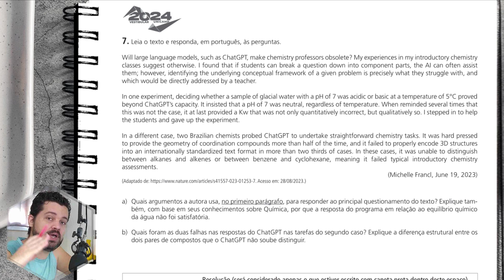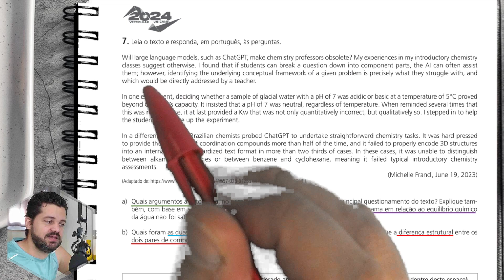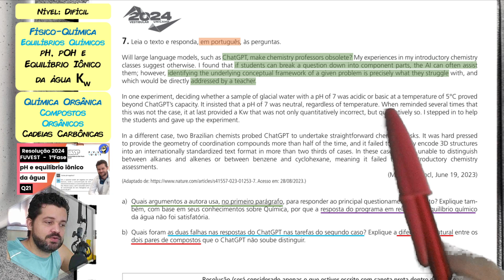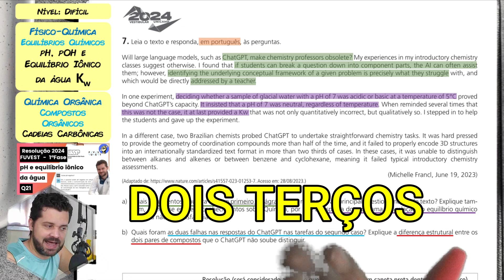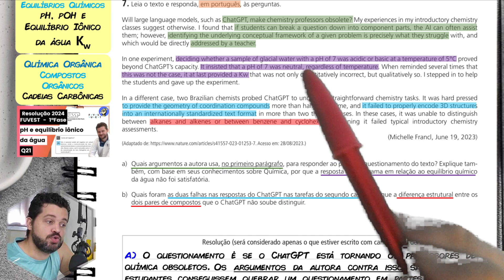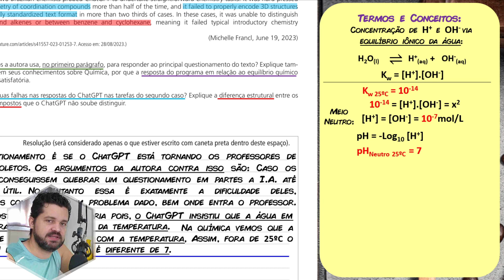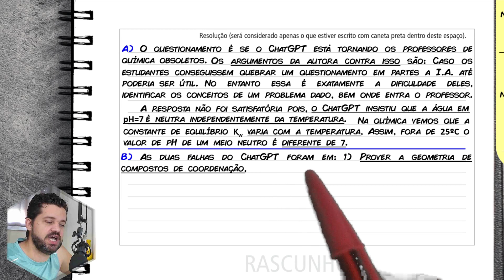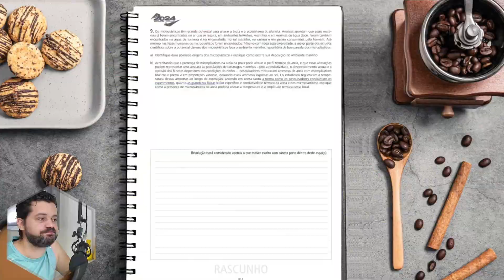✏️ Will large language models, such as ChatGPT, make chemistry professors obsolete? My experiences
Leia o texto e responda, em português, às perguntas.
Will large language models, such as ChatGPT, make chemistry professors obsolete? My experiences in my introductory chemistry classes suggest otherwise.

Correção comentada de uma questão interdisciplinar de química com inglês do vestibular da UNICAMP 2024 SEGUNDA FASE. A resolução comentada é sobre uma QUESTÃO INTERDISCIPLINAR COMUM PARA TODOS OS CURSOS seguindo o divulgado no gabarito oficial da COMVEST.
A UNICAMP é uma instituição PÚBLICA, GRATUITA e de QUALIDADE que em 2024 ofereceu 3.340 vagas em 69 cursos de graduação.

3) ► Aula sobre Tema:
[Não disponível]

(UNICAMP 2024 - INTERDISCIPLINAR 2ª Fase) Leia o texto e responda, em português, às perguntas.
Will large language models, such as ChatGPT, make chemistry professors obsolete? My experiences in my introductory chemistry classes suggest otherwise. I found that if students can break a question down into component parts, the AI can often assist them; however, identifying the underlying conceptual framework of a given problem is precisely what they struggle with, and which would be directly addressed by a teacher.
In one experiment, deciding whether a sample of glacial water with a pH of 7 was acidic or basic at a temperature of 5°C proved beyond ChatGPT’s capacity. It insisted that a pH of 7 was neutral, regardless of temperature. When reminded several times that this was not the case, it at last provided a Kw that was not only quantitatively incorrect, but qualitatively so. I stepped in to help the students and gave up the experiment.
In a different case, two Brazilian chemists probed ChatGPT to undertake straightforward chemistry tasks. It was hard pressed to provide the geometry of coordination compounds more than half of the time, and it failed to properly encode 3D structures into an internationally standardized text format in more than two thirds of cases. In these cases, it was unable to distinguish between alkanes and alkenes or between benzene and cyclohexane, meaning it failed typical introductory chemistry assessments.
(Michelle Francl, June 19, 2023)
(Adaptado de Acesso em: 28/08/2023.)
a) Quais argumentos a autora usa, no primeiro parágrafo, para responder ao principal questionamento do texto? Explique também, com base em seus conhecimentos sobre Química, por que a resposta do programa em relação ao equilíbrio químico da água não foi satisfatória.
b) Quais foram as duas falhas nas respostas do ChatGPT nas tarefas do segundo caso? Explique a diferença estrutural entre os dois pares de compostos que o ChatGPT não soube distinguir.